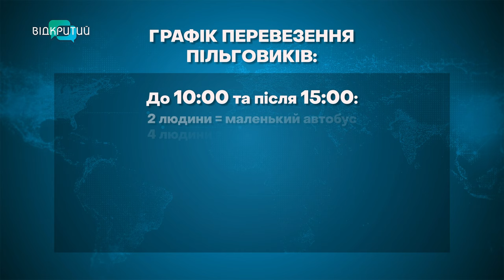У Дніпрі встановили обмеження для пільговиків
Вимагають платити або сідати на рогатого. Так водії автобусів реагують на пільговиків. Бо ж кажуть: «є ліміти на місця». Дніпряни ж обурені, впевнені, мають право на безкоштовне перевезення. На чиєму боці закон? І які нові обмеження встановила міська рада для пільговиків? Наші журналісти розбиралися у темі.